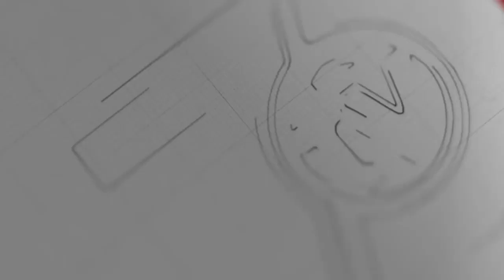ထားဝယ်မြို့က ၂၂၂၂၂ အထွေထွေသပိတ်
ဖေဖော်ဝါရီ ၂၂ရက်မှာတော့ ထား၀ယ်မြို့ပေါ်ရှိ ဈေးကြီး၊ကုန်စုံဆိုင်၊ ကွမ်းယာဆိုင်များပါမကျန်အားလုံးတညီ တညွတ် တည်းပိတ်လိုက်ကြပြီး လူထုအားလုံး လမ်းပေါ်ထွက်စစ်အာဏာရှင်စနစ်ဆန့်ကျင်‌ ကြောင်းဆန္ဒပြခဲ့ပါတယ်။

ထား၀ယ်ခရိုင်အတွင်းမှာရှိတဲ့ ထား၀ယ်၊သရက်ချောင်း၊လောင်းလုံး၊ရေဖြူမြို့နယ်အပါအ၀င် ကျေးရွာအသီးသီးမှ အင်အားတစ်သိန်းမကသော လူထုကြီးဟာ စစ်အာဏာရှင်စနစ် အလိုမရှိကြောင်း ထား၀ယ်မြို့ပေါ်လမ်းမများအပြည့်ချီတက်ကာငြိမ်းချမ်းစွာဆန္ဒပြခဲ့ပါတယ်။

ဆန္ဒပြလူထုဟာ ရဲနဲ့ စစ်တပ်လုံခြုံရေးချထားတဲ့နေရာတွေ၊အတားအဆီးတွေကို ရှောင်ရှားပြီး ငြိမ်းချမ်းစွာစီတန်းလှည့်လည်ခဲ့တာပါ။